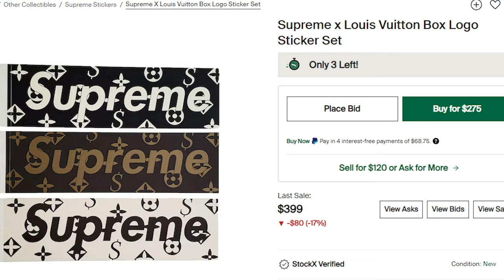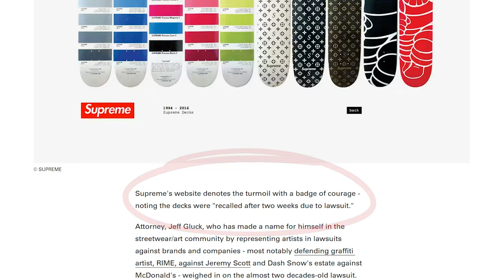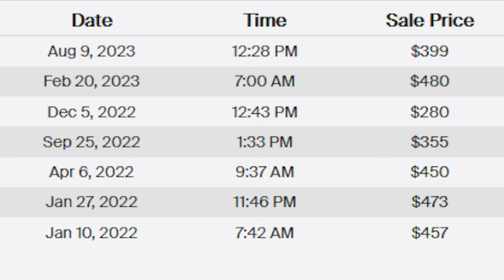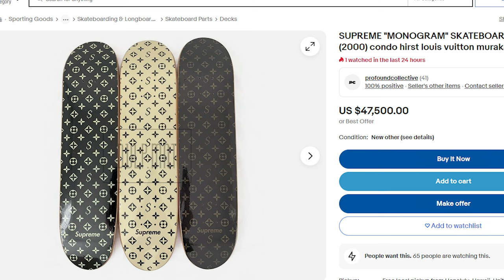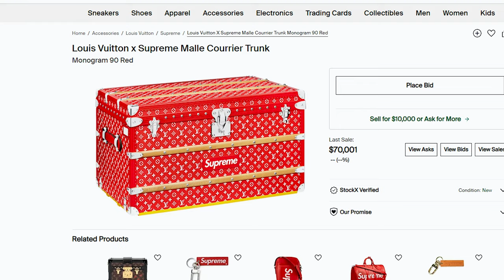The History of Supreme x Louis Vuitton Explained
the entire history of supreme x louis vuitton, i guess

Supreme and Louis Vuitton have a tumultuous history that spans 17 years. From a monogram rippoff collection, to a massive 68-piece offical collaboration, these two iconic brands have quite the story.